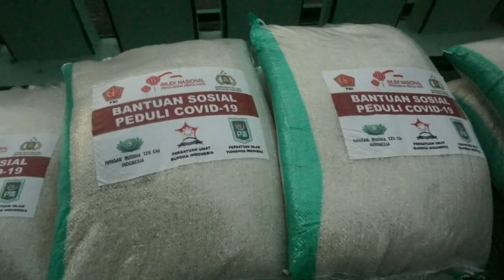TUKANG BECAK DAPAT REZEKI NOMPLOK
Rezeki nomplok didapat sejumlah tukang becak yang sedang mangkal di depan Pasar Bintoro Demak Jawa Tengah. Forkopimda Demak melakukan "razia dompet" kepada tukang becak yang beruntung. Tak ayal membuat senang tukang becak karena pekerjaannya khususnya di masa pandemi jarang mendapatkan penumpang. Selain memberikan uang di jalan, Forkopimda Demak juga memberikan bantuan sembako kepada masyarakat terdampak covid.